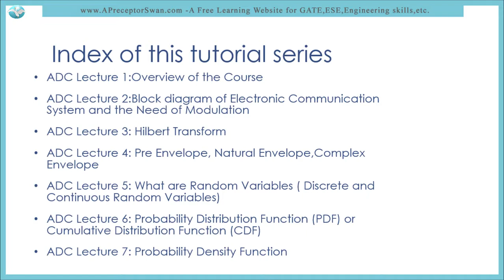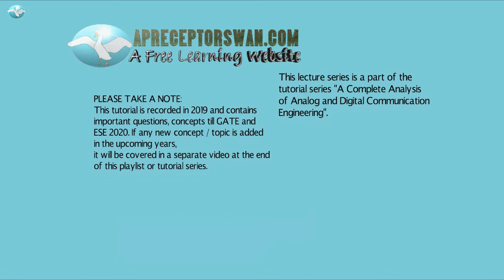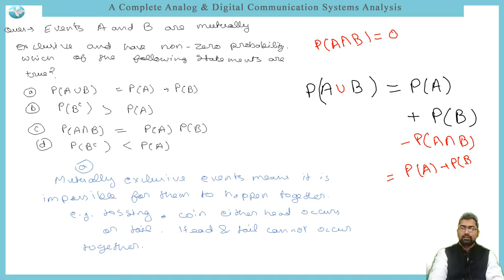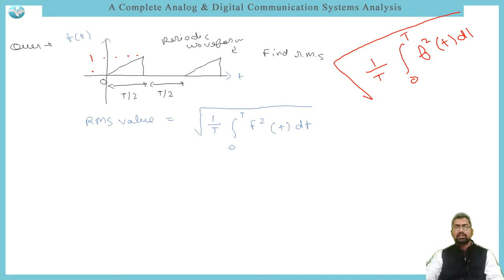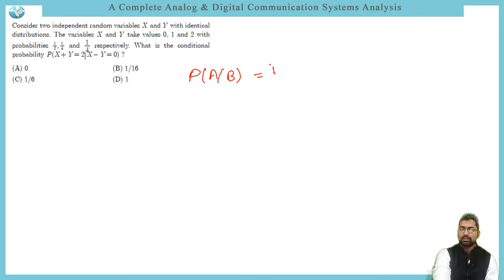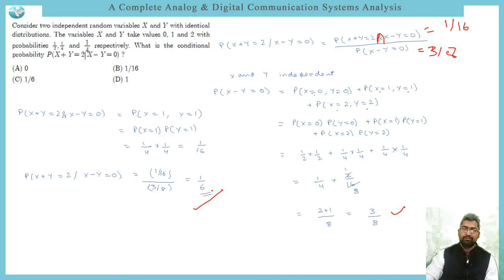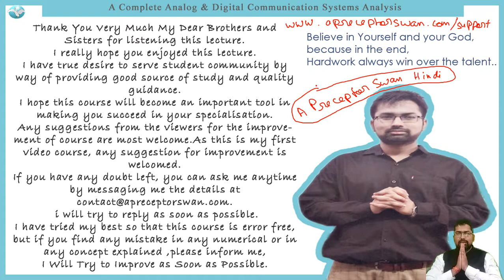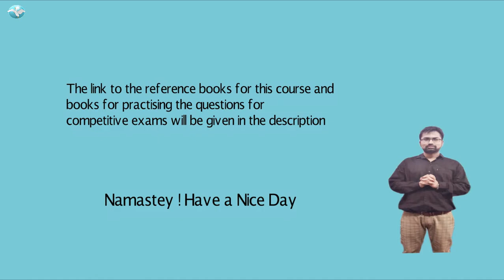ADC Lecture 30: Some more Miscellaneous Questions on Random Variable